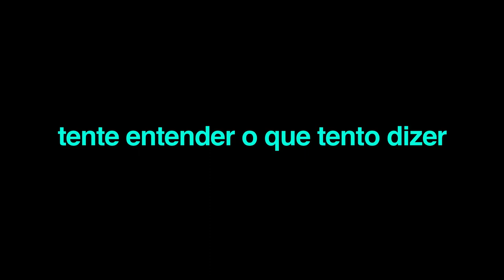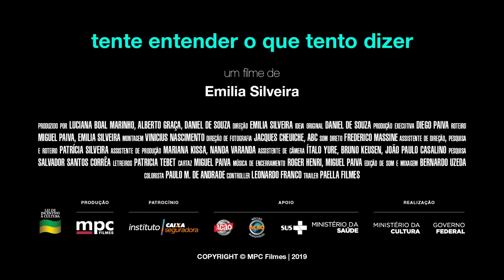Tente entender o que tento dizer (2019) - Trailer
Documentário sobre a força do coletivo e da militância na transformação de pessoas e realidades marcadas pelas barreiras impostas pelo HIV. Um contraponto à desinformação, o filme mostra que a vida é rica em possibilidades ao acompanhar a vida de 6 personagens soropositivos das mais variadas classes sociais, profissões, orientações sexuais e religiosas em seu cotidiano.

Filme dirigido por Emilia Silveira.